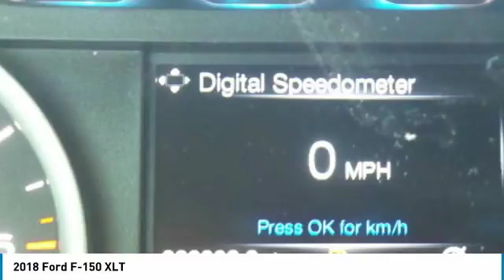2018 Ford F-150 T8899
2018 FORD F-150 Danville, KY
Stock# T8899

REMOTE START, SIDE CURTAIN AIR BAGS, HALOGEN HEADLAMPS, BLUETOOTH, NAVIGATION, 4X4, REMOTE KEYLESS ENTRY, REAR BACK-UP CAMERA, MY TOUCH, SHOWROOM CONDITION, EXTRA CLEAN, PREMIUM WHEELS, PREMIUM AUDIO SYSTEM w/CD, KEYLESS ENTRY PAD, FOG LIGHTS, TOW PKG, and POWER DRIVER SEAT. Equipment Group 302A Luxury (10-Way Power Driver & Passenger Seats, 4.2 Productivity Screen in Instrument Cluster, Auto-Dimming Rear-View Mirror, Class IV Trailer Hitch Receiver, Cloth 40/20/40 Front Seat, Fixed Backlight w/Privacy Glass, Heated Front Seats, Leather-Wrapped Steering Wheel, Power Glass Heated Sideview Mirrors, Power-Adjustable Pedals, Radio: Single-CD/SiriusXM w/7 Speakers, Rear Under-Seat Storage, Rear Window Defroster, Remote Start System, Reverse Sensing System, SYNC, and SYNC 3), FX4 Off-Road Package (4x4 FX4 Off-Road Bodyside Decal, Hill Descent Control, and Off-Road Tuned Front Shock Absorbers), XLT Chrome Appearance Package (2-Bar Style Grille w/Chrome 2 Minor Bars, Chrome Door & Tailgate Handles w/Body-Color Bezel, Chrome Step Bars, and Single-Tip Chrome Exhaust), XLT Sport Appearance Package (2-Bar Style Grille w/2 Minor Bars Painted Dark, Accent-Color Step Bars, Body-Color Door & Tailgate Handles, Body-Color Front & Rear Bumpers, Box Side Decals, and Wheels: 18 6-Spoke Machined-Aluminum), and Navigation System. Who could say no to a simply great truck like this attractive-looking 2018 Ford F-150? Climb into this fantastic Ford F-150, knowing that it will always get you where you need to go, on time, every time.

We're located off the 127 bypass in Danville, KY. just 35 minutes south of Lexington.

At Stuart Powell Ford Lincoln Mazda we offer Market Based Pricing so please call to check on the availability of this vehicle. We are committed to getting you financed and have rates as low as 0%.

We're a family owned and operated business since 1949. See why it's easy to do business with us! Price does not include tax, title, license, and document fees. Price does includes: $1,500 - Bonus Customer Cash. Exp. 07/09/2018, $750 - Ford Credit Retail Bonus Customer Cash. Exp. 07/09/2018, $750 - Retail Bonus Customer Cash. Exp. 07/09/2018, $2,250 - Retail Customer Cash. Exp. 07/09/2018